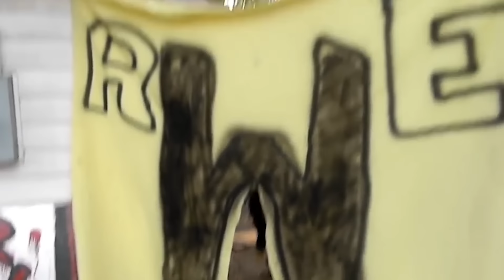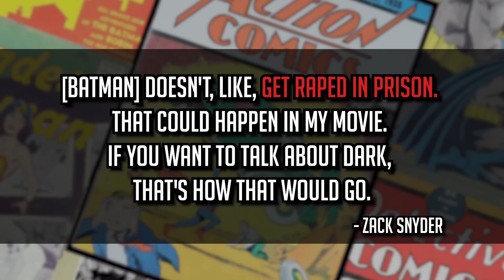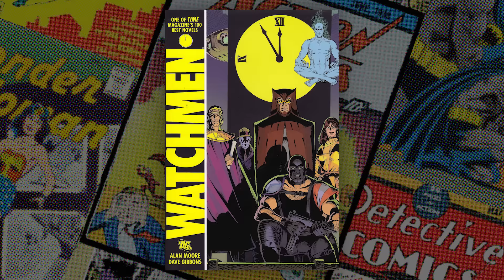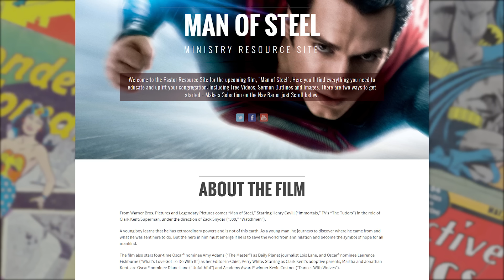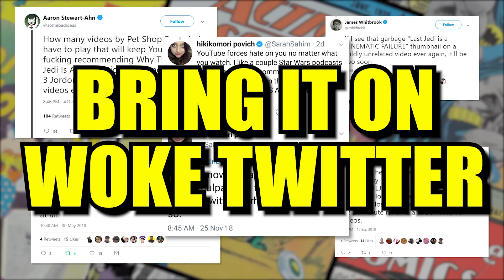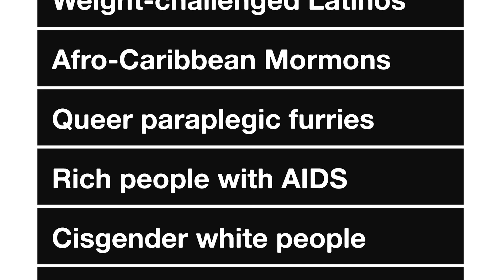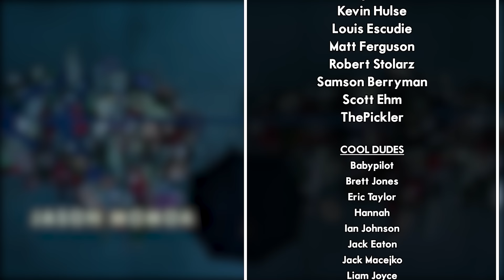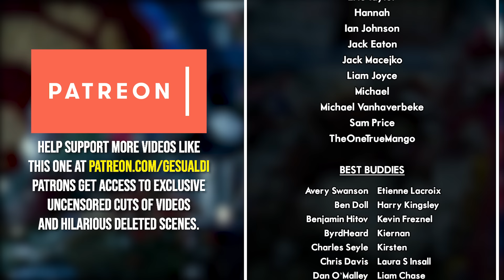Who Killed the DC Extended Universe?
Aquaman is finally here, showing us how different the future of the DCEU (DC Extended Universe) will look compared to Zack Snyder's failed original vision. Can the Snyder cut save it?

Today we're reviewing just what went wrong: how an accomplished director led the DC Comics cinematic universe down a strange dark path, giving birth to a trilogy of comic book movies (Man of Steel, Batman v Superman, Justice League) which may go down in history as one of the most elaborate and expensive disasters in Hollywood history.

IMPORTANT NOTE: YouTube likes to remove videos with mature comedy from people's subscription feeds.